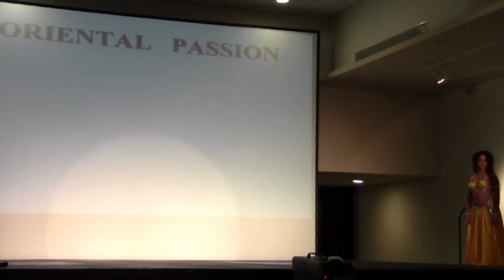Rubtsova Nataliia @ OPF 2012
Oriental Passion Festival, Greece, 10.2012